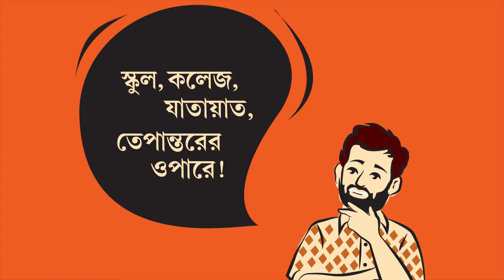Solaris - Extraordinary Homes at Ordinary Prices | A film by Response India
We’re always happy to connect